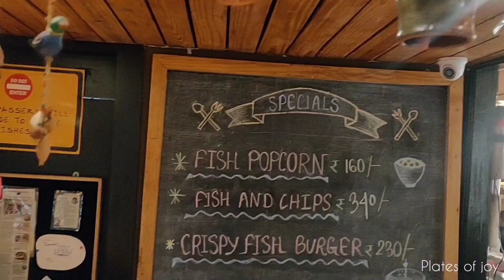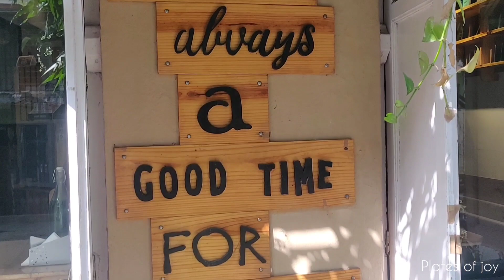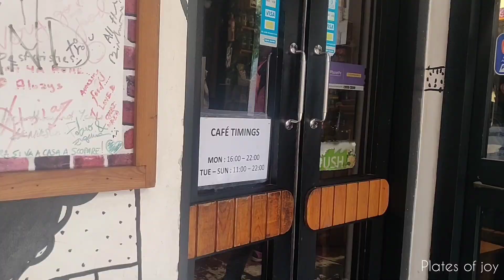The Chaiwala Tollygunge Second Visit | Chai Chicken Spaghetti | Kolkata Food Vlog | Bangla Vlog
This video is about our experience at The Chaiwala, Tollygunge

Connect with platesofjoy here

KOLKATA
Cafe
College More
Sandwich
Chai
Tea
Kolkata
Calcutta
Food Blogger
Foodka Vlog
Food Vlog
Food Vlogger
Drinks
Kolkata Food Vlog
Kolkata Restaurant
Kolkata Restaurant Review